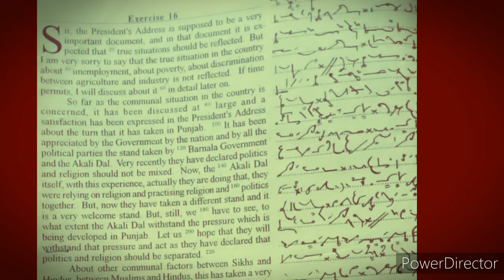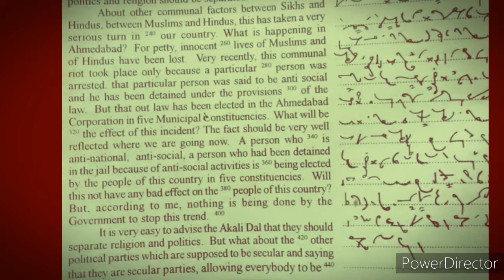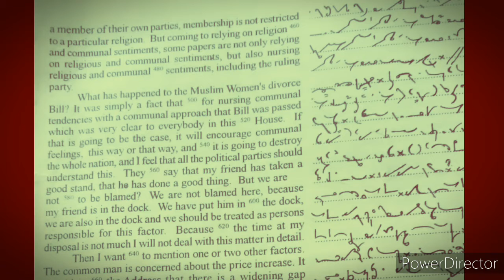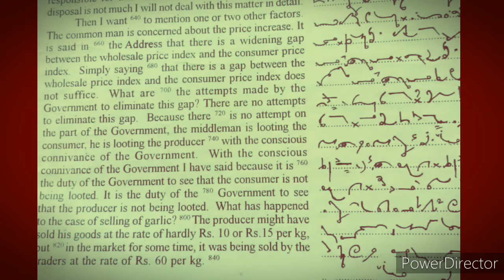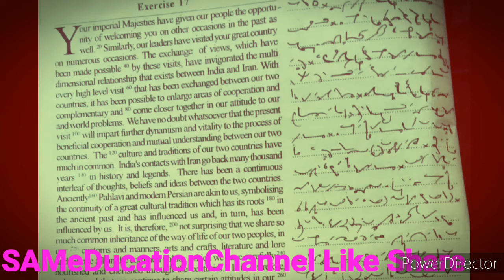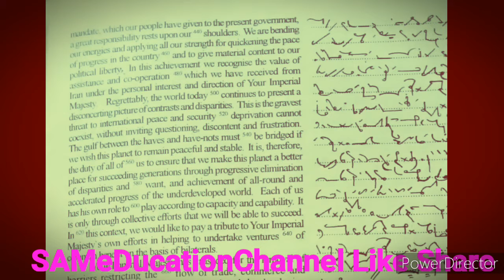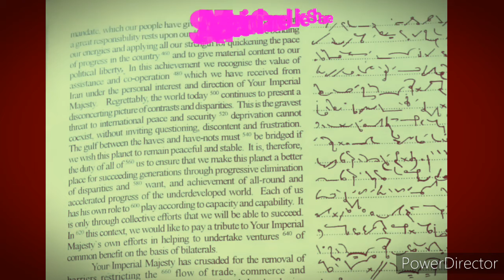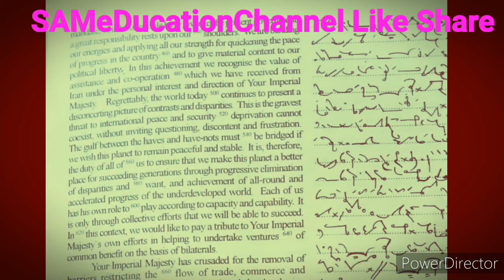Parliamentary Reporters Dictation No. 47 @ 160 wpm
Parliamentary Reporters Dictation No. 47 @ 160 wpm from progressive